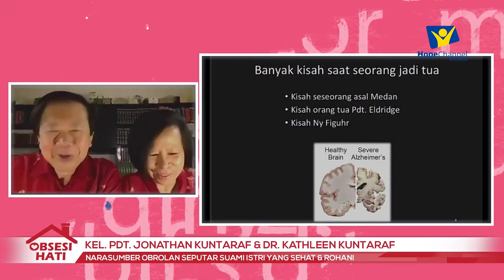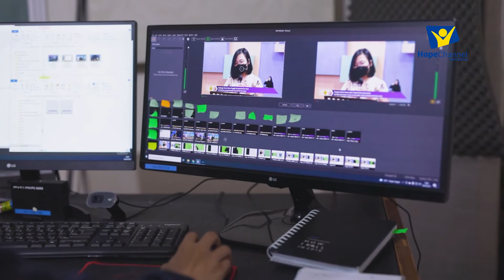27 SEPT' - 03 OKT' 2021 | BEHIND THE SCENE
Berikut adalah situasi dibalik layar kegiatan Hope Channel Indonesia
Selama 27 September - 03 Oktober 2021

Satelite : MPSat
Transponder : 7H
Frequency Trans : 3973.8 MHz
Symbol Rate : 1700Ksps
Polarity :  Horizontal
BW : 2 MHz
Indihome (UseeTV) : Channel 870